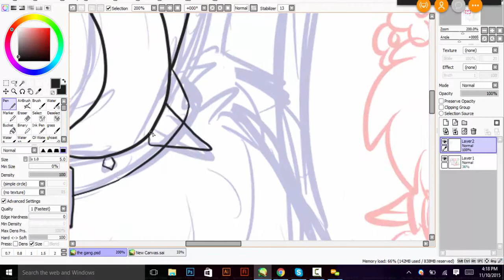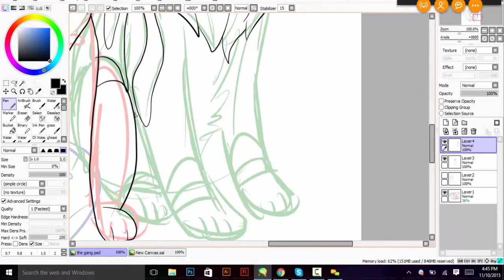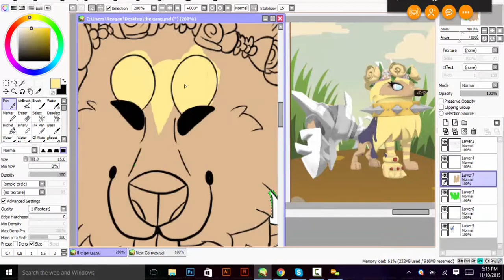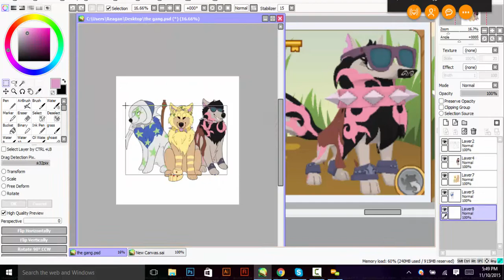The gang Commission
Commission for Rainbownebula
im sorry for the wait i hope you like it!!!

pompeii~bastille

art file: